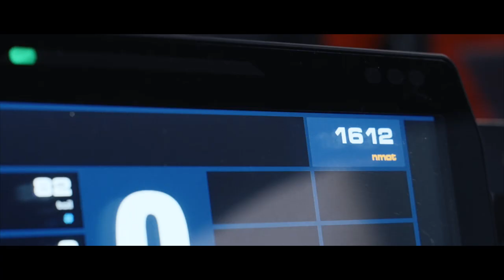Maserati GT2 Shakedown Varanode Melegari